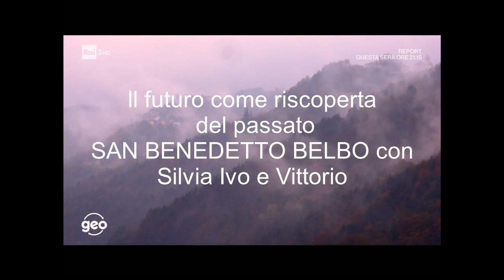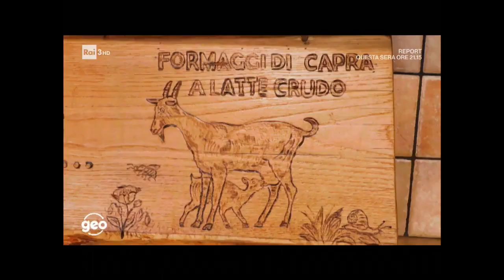SanBenedettoBelbo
SAN BENEDETTO BELBO